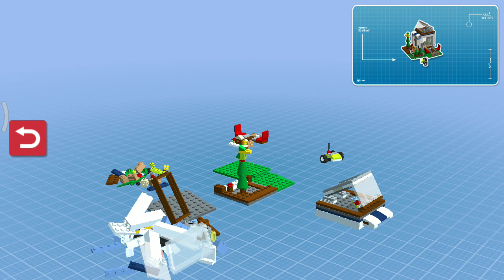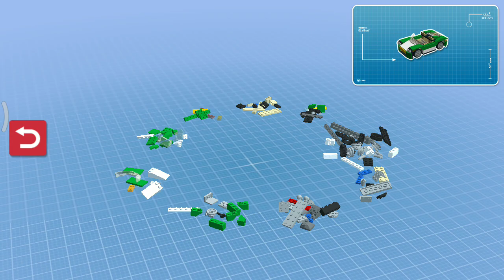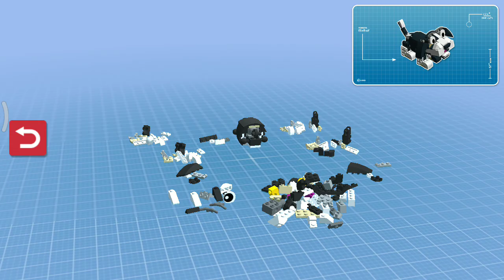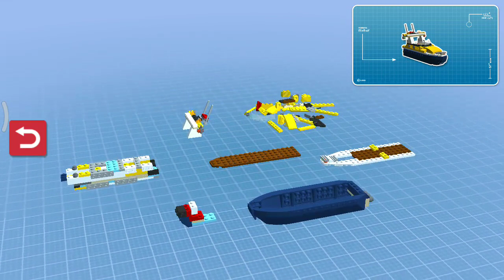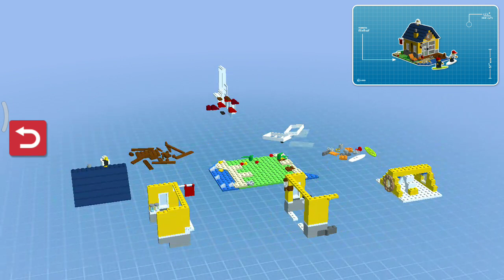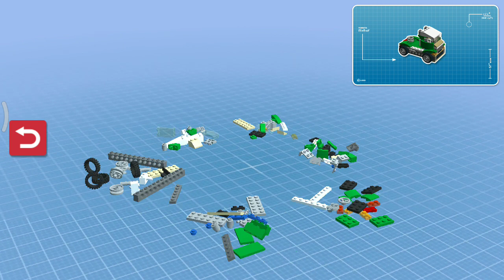Kids Cartoon Games 🎮🌴🐕💪🎮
Game and the best
Car kids
PUBG Mobile phone
Games are the best
On line games